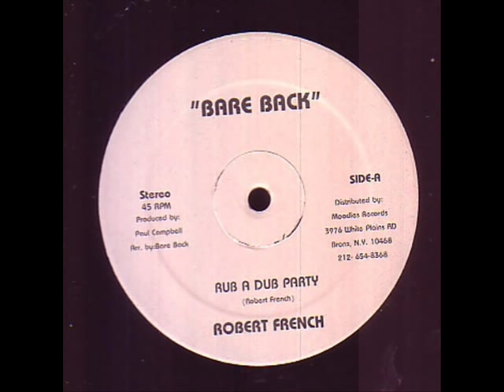Robert French Rub A Dub Party - Bare Back 12" Single - DJ APR